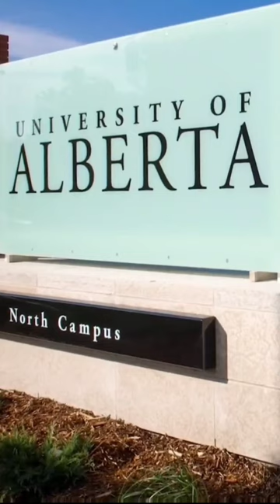How Bernard Ebbers Faked $180 Billion?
This video explains the explosive rise of WorldCom and Bernard Ebbers and the merciless fall the followed.